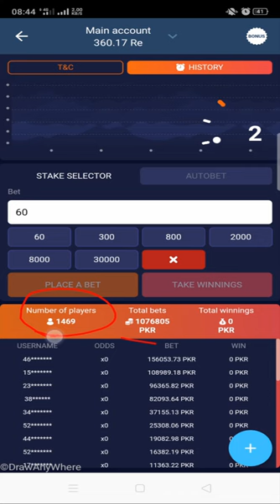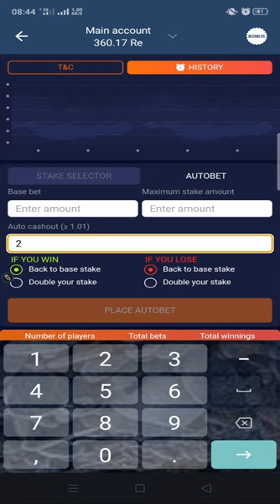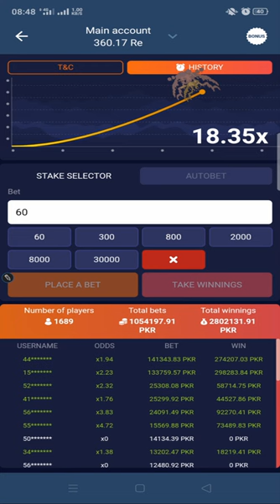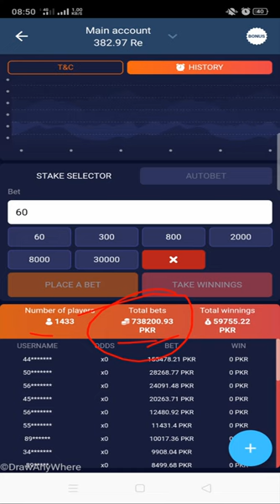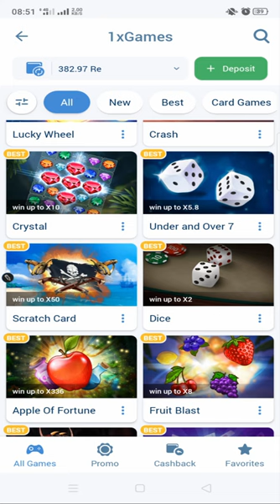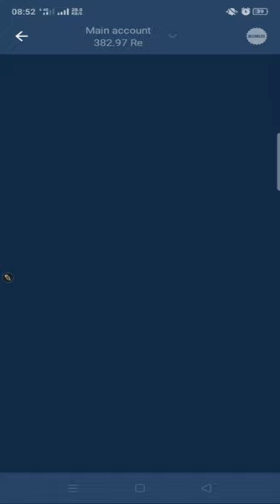How to play Crash Game on 1xbet | 1xbet Crash game winning trick 2023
Click The Link Below To Create an 1xbet Account

How to Use Bonus in 1xbet 2022 | 1xbet First Deposit Bonus Withdraw | 1xbet bonus to main account

What Is Accumulator Bet On 1xbet app | Accumulator kya hai in 1xbet | How to use 1xbet accumulator

How to Use 1xbet Toto 15 Bet | 1xbet Toto 15 Jackpot Rules | Toto15 Bet Kaise lagay

🔗 Facebook: Link in Youtube Bio
🔗 Telegram: Link in Youtube Bio
🔗 Instagram: Link in Youtube Bio